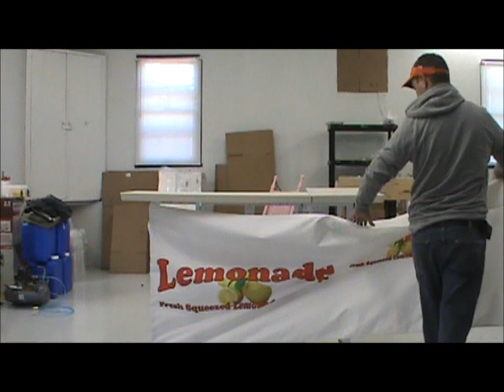Portable Concession Cart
Portable Lemonade Concession Cart